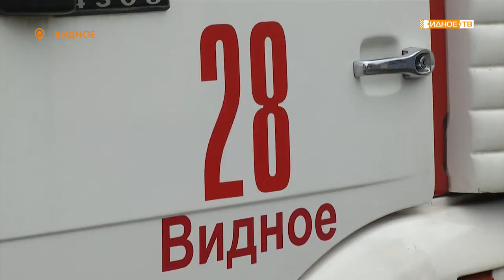«Заслуженный спасатель» - видновского пожарного Дмитрия Чеснокова наградил губернатор Подмосковья